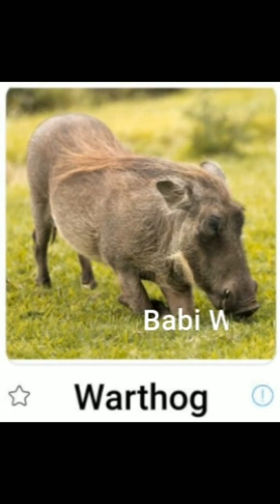ANIMAL ENGLISH VOCABULARY from U to Z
Uakari
Umbrellabird
Vervet Monkey
Vulture
Wallaby
Walrus
Warthog
Wasp
Weasel
Whale
Whale Shark
White Faced Capuchin
White Tiger
Wolf
Woodlouse
Woodpecker
Woolly Monkey
Worm
Wrasse
Wren
Yak
Zebra
Zebu